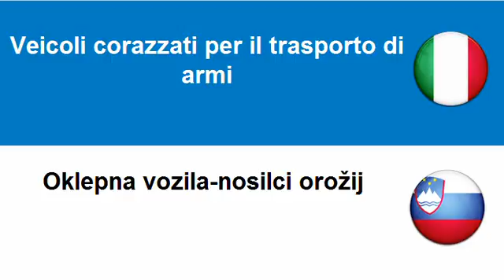Imparare lo Sloveno = Veicoli militari e parti associate